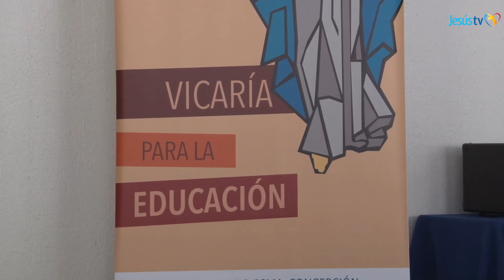Un Escritorio para Jesus